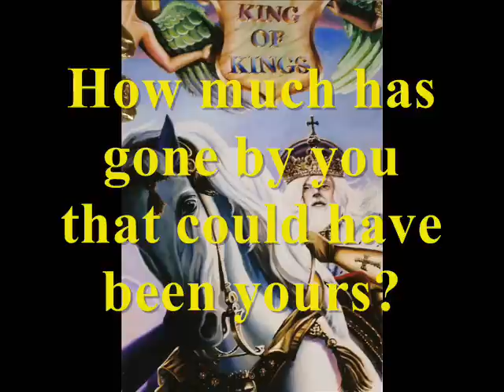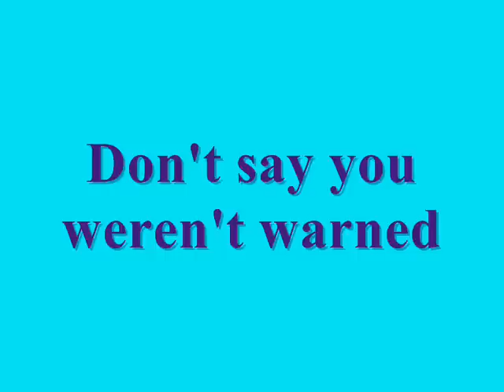If You're Already Been Chastised, You're About to be Blessed!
God wants His people to rest, our blessings are coming. For the rest...Uh Oh...!